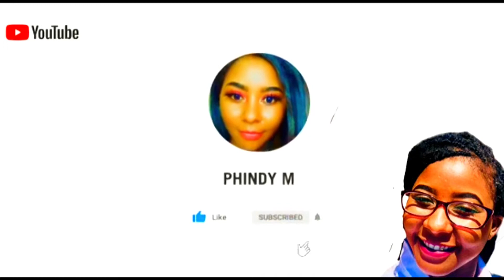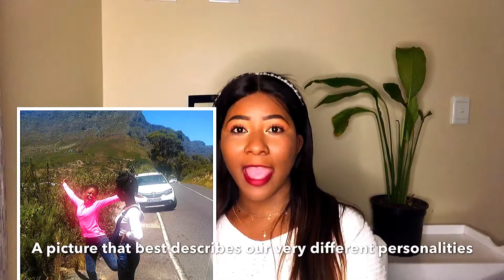10 SIGNS YOU’RE AN INTROVERT | HOW TO SPOT AN INTROVERT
Hey guys!!🥰

This is me trying to be consistent 🤣😅…oh my soul ! This is a video about personality traits (..or maybe one) 😅!

signs you’re an introvert